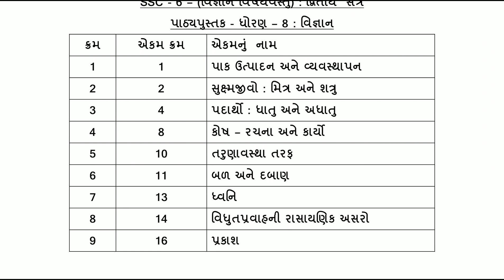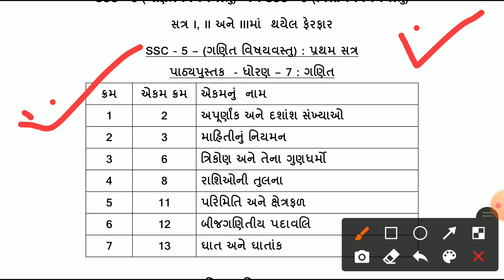| B.Ed | Saurastra University | Maths _ Science Method Content | Imp chapter for content syllabus |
| maths science chapter Method content imp note | Maths science For B. Ed |  Exam paper  Uni. imp  For B.Ed exam |

Joshisir Education